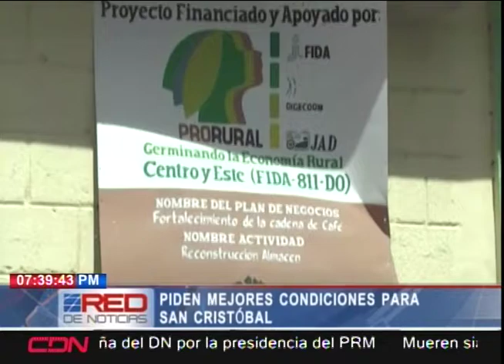Piden mejores condiciones para San Cristóbal